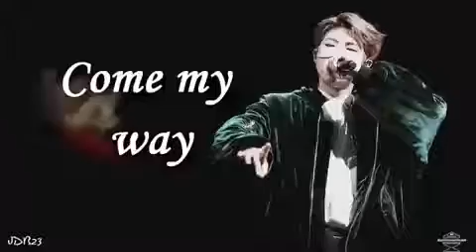Namjoon Fanfiction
Yaya